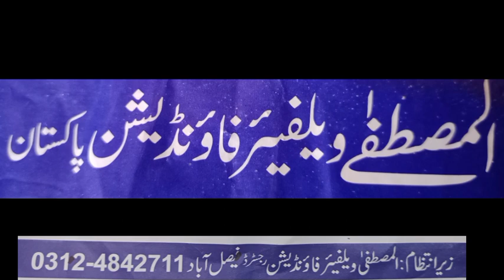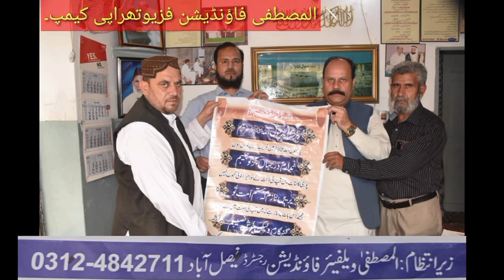Almustafa foundation physiothrapi camp